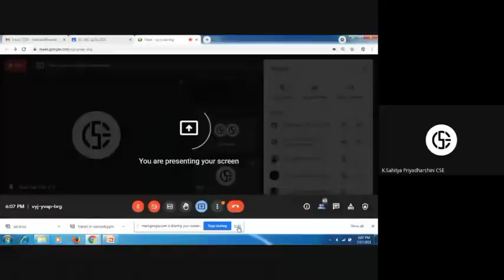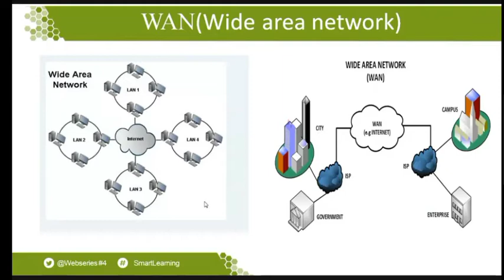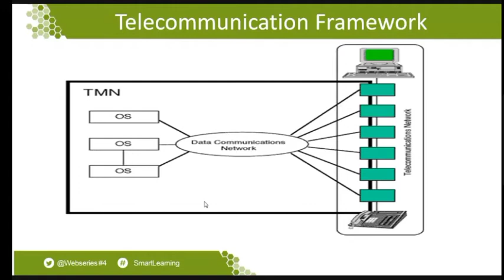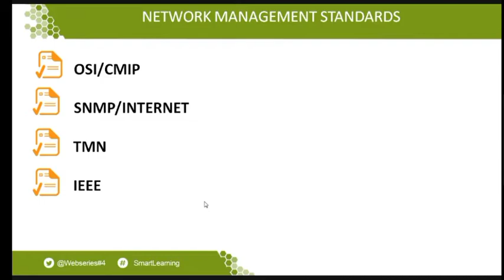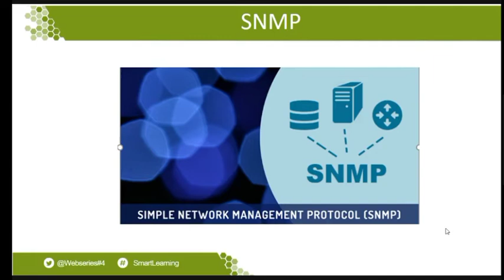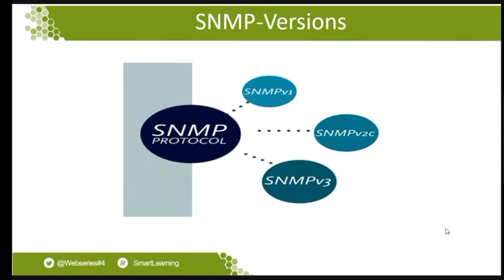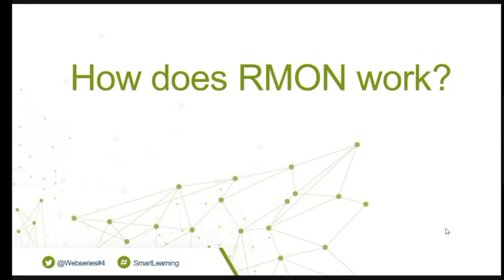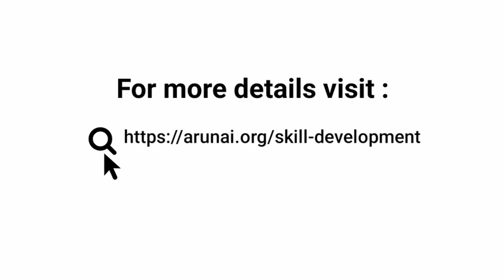Center of Skill Development | Right Pitch to the Right Audience | #4 Trends in Network Management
ARUNAI_ENGINEERING_COLLEGE , Centre of Skill Development, Department of Computer Science and Engineering happy to announce the webinar series "Right Pitch to the Right Audience" to provide professional platform for engineering students to channelize the ideas and provide necessary technical support to unfold their taughts into reality.

In the Presence of Our Respected Vice-chairman Er.E.V.Kumaran , Respected Registrar Dr.R.Sathiyaseelan, Respected our beloved Principal Dr.R.Ravichandran sir.
Welcome address by Dr.M.Jothish Kumar , Head,Department of Computer Science and Engineering.

Speaker's

Mrs.Sahitya Priyadharshini AP/CSE
Topic : Trends in Network Management

Arunai Engineering College.